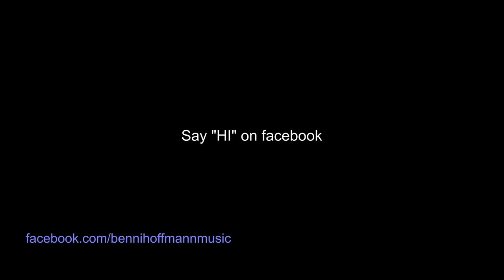OneRepublic - Feel Again - Official Music Video Cover by Benni Hoffmann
I'm so excited about this song and video! I had the best time on this project with my family during our trip to Vienna :)

Cheers

Benni

Recorded, mixed and mastered in my Bedroom :)
Video Shot by Beatrice Hoffmann and Benjamin Hoffmann
Video Edited by Benjamin Hoffmann
"Feel Again" as originally by OneRepublic